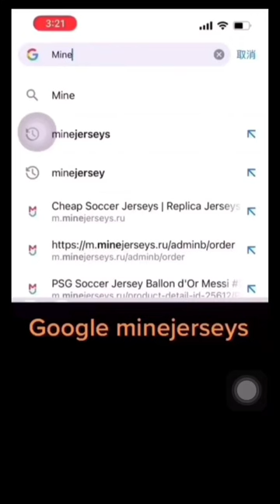MOROCCO🇲🇦 2022 WORLD CUP AWAY KIT DETAILS